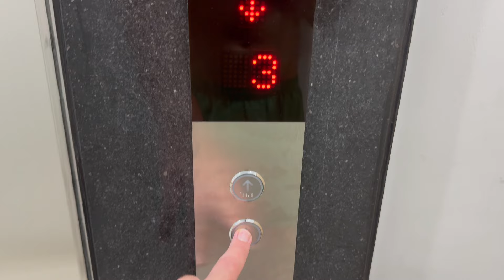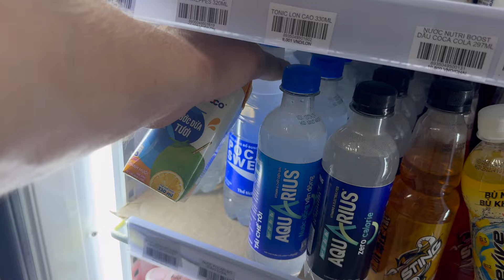Ep. 5 Mens Jewelry | Getting Anxiety Shopping Because Of Being Tall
Hey tall guys, this week I went to Hoi An by myself to buy some jewelry for the first time. It became a bigger struggle than expected.

0:00 Morning Run
2:21 Getting anxiety shopping for Jewelry
9:32 How I am wearing my Jewelry and what I bought as a man

Keep inspired daily with my social media where I share styling tips and other Tall Guy helpful tips and sign up here to be first in line for my limited clothing drop this fall